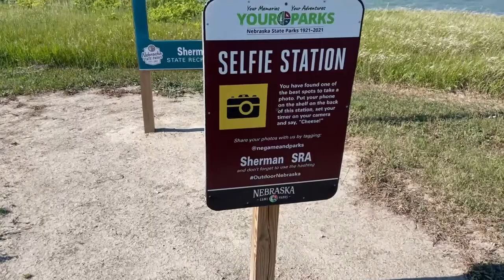Sherman Reservoir Visit and Fishing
Our first fishing trip to Sherman Reservoir!